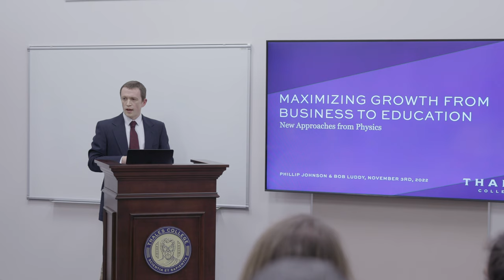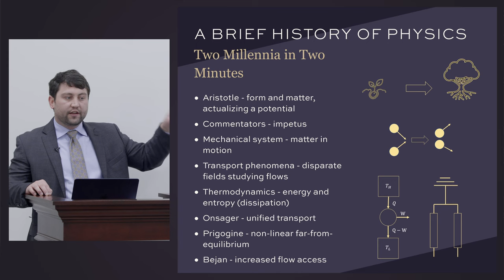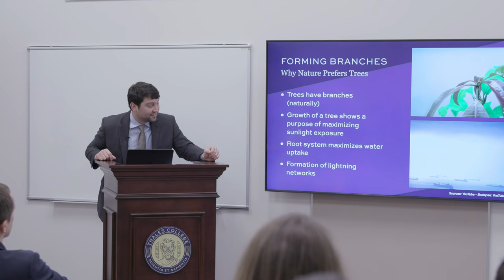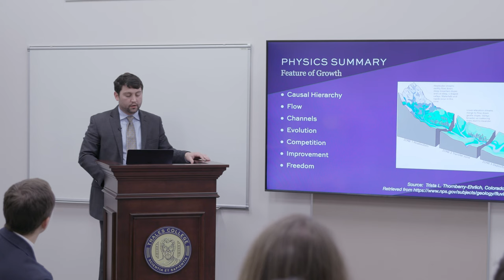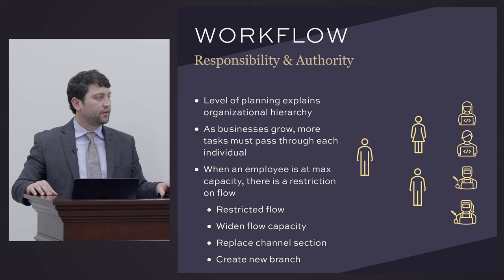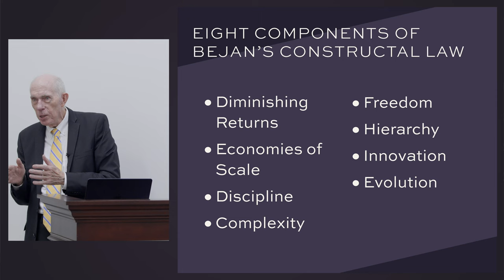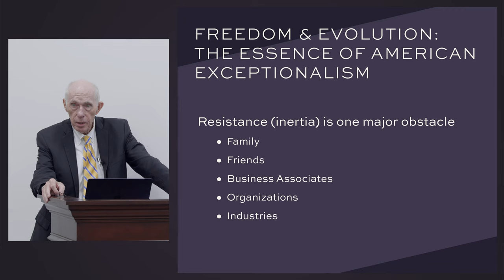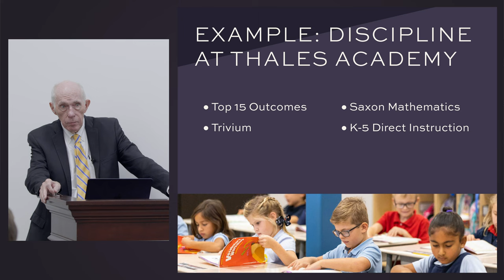Maximizing Growth through Principles of Physics | Workshop Series '22-'23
Dr. Phillip Johnson and Bob Luddy discuss how success in business and education can be explained with lessons from physics and engineering at the workshop "Maximizing Growth from Business to Education: A New Approach from Physics."

This workshop was hosted by Thales College on November 3, 2022.